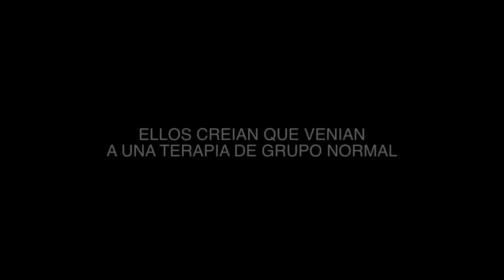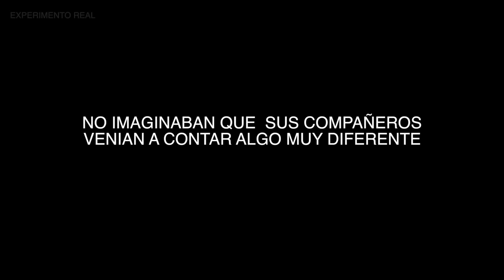Creían que iban a un terapia de grupo normal, pero lo que sucedió les devolvió la esperanza.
Video REAL, sin actores. Se convocó una terapia de grupo para gente con problemas y situaciones difíciles. Lo que no esperaban al empezar es lo que la mitad de sus compañeros venían a contar.
Una producción de Dulcineastudios.